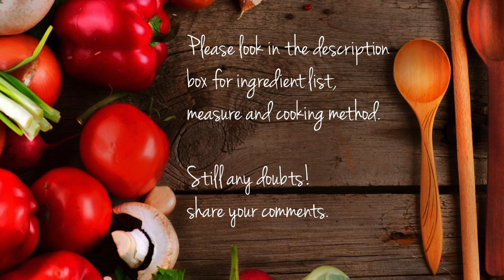Tomato Rice | Tomato Pulao | Easy and variety rice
This simple to make tomato rice is a treat for any vegetarian food lover, try once and let me know what you think.  Enjoy cooking..

Ingredients
Cooked rice    -  1.5 cup (Basmati or white rice - 3/4 cooked and drained)
Sesame oil or Ghee  -  3 tbsp
Dry red chilly   - 3 broken
Curry leaves   - 2 string
Cashew nuts   - 10 broken
Ginger    - 1 tbsp chopped finely
Garlic    - 1 tbsp chopped finely
Green chilli   - 3 nos chopped finely
Tomato   - 5 medium cut into small pieces
Thick coconut milk  - 3/4 cup 1/2 cup grated coconut with 1/2 cup water
       (this can be substituted with water)

Method
Cook the rice 3/4th drain and keep aside .
Heat oil in a pan and add mustard seeds, dals, dry red chilly, curry leaves, cashew nuts one by one. Then add ginger, green chilly, asafoetida and stir for a minute .
Now add powders and saute till the raw smell goes and then add chopped tomato, salt and sugar, stir well and cook the tomato by closing the lid.  When tomatoes are cooked and mushy, add coconut milk and heat it. Check the salt and adjust it accordingly.
Now add the cooled rice to this and mix thoroughly.
Cook it for about 2-3 minutes on a low flame by closing the lid, Finally garnish chopped coriander leaves and mix well.
Remove from the fire and transfer to a serving dish and serve hot with pickle or raita or you can have this without any side dishes and simply enjoy the tasty vegan tomato rice!